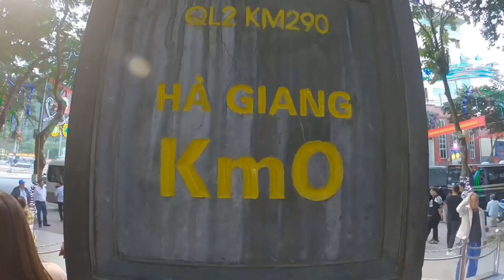Du Lịch Hà Giang, Mùa Lễ Hội Hoa Tam Giác Mạch, Hà Giang tháng 11.2020